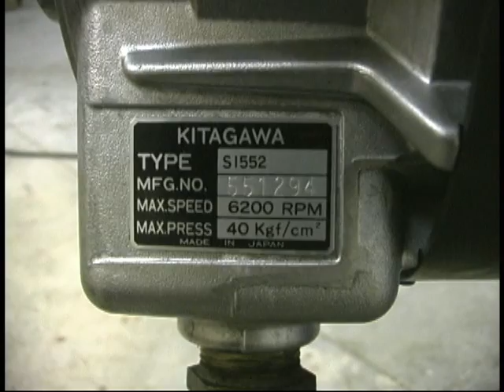Kitagawa S1552 Hydraulic actuator cylinder - CNC Digital, Inc.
Kitagawa S1552 Hydraulic actuator cylinder - refurbished.